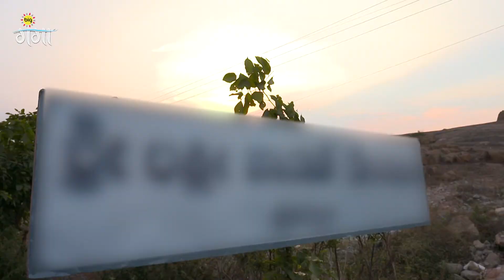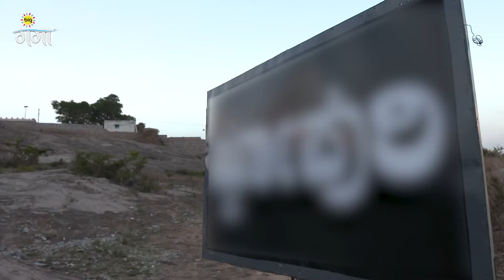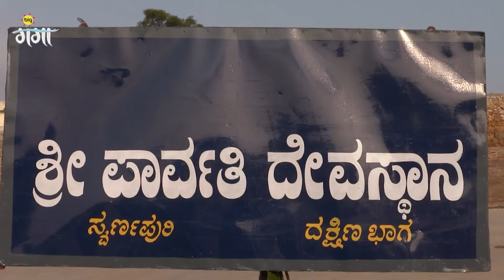लाली और बंगारी पुण्य स्थल पर पहुँचे | Mahadevi | Full Ep. 220 | Zee Ganga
Mahadevi is an enthralling tale of devotion and magic. The story revolves around Sundari, who works at the temple, and her family depends on the temple for their livelihood. However, Sundari doesnt believe in the Goddess, which angers a lot of people, including her family. Sundaris disbelief towards the Goddess goes deeper to her past incarnation as the Princess Rajeshwari, a great devotee of the Goddess.

Sundaris family depends on a temple for a living, but Sundari is an atheist. Things change when Sundari finds out that she was Princess Rajeshwari, a great devotee of the goddess, in her past life.